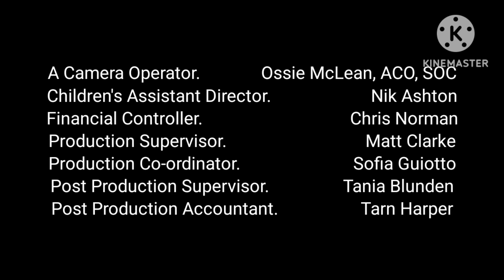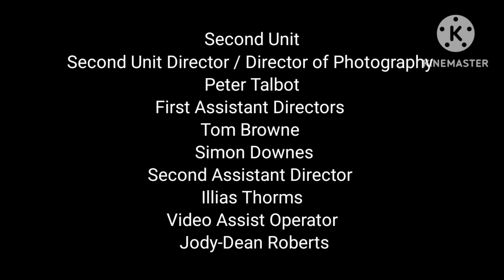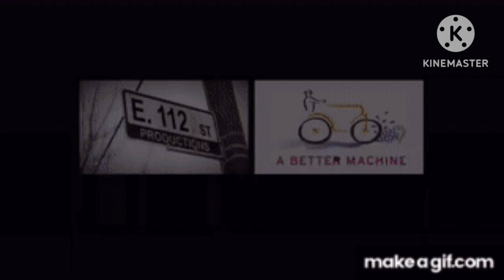matilda the musical credits